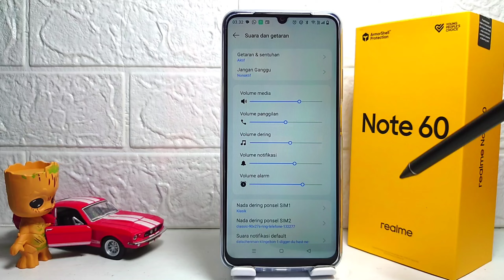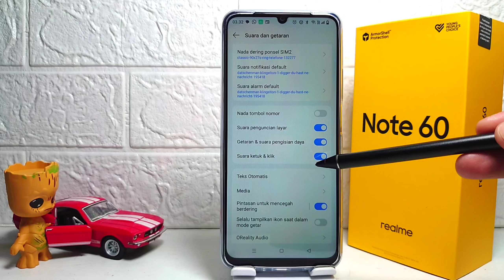Cara Matikan Suara Ketukan Di HP Realme Note 60